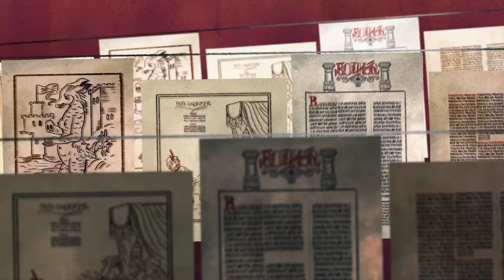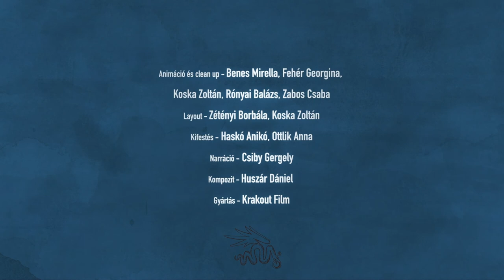Lucas Cranach Animation short (sound design and music)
I had to compose music and do foley and sound design for this amazing animation. Finally I had the chance to come up with cartoonish sounds as well...  Directed by Dániel Huszár